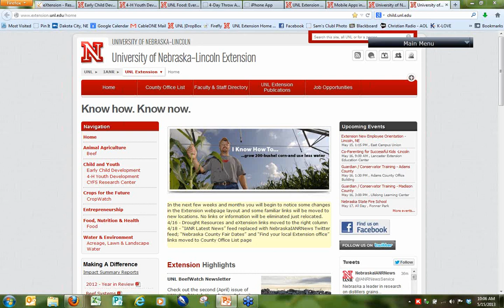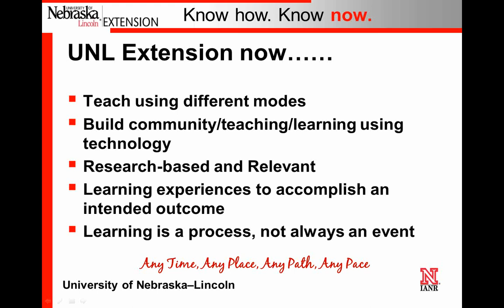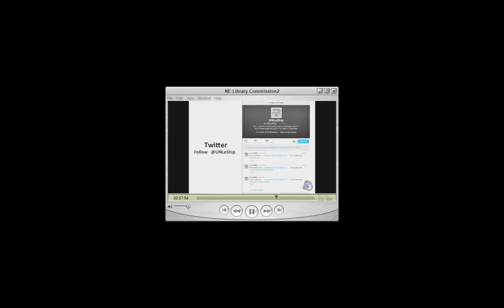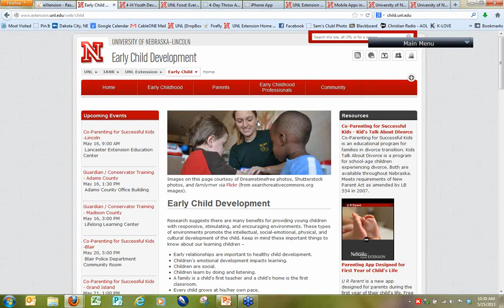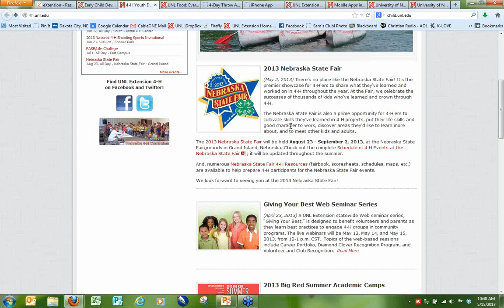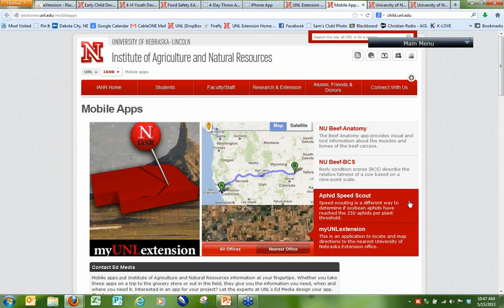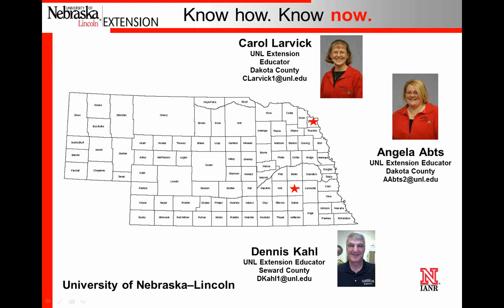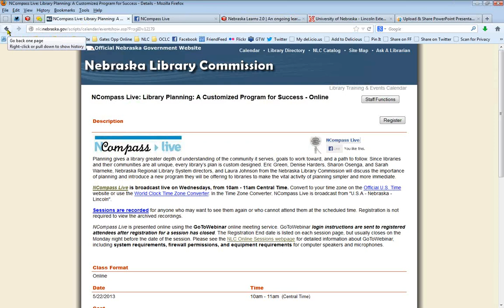NCompass Live: University of Nebraska in Your Neighborhood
Get a peek into how UNL Extension is meeting the needs of Nebraskans and people throughout the world. Learn what you can grab for clientele off the web and how you can work with your local UNL Extension office. Speakers: UNL Extension Educators Carol Larvick, Angela Abts and Dennis Kahl.
NCompass Live - May 15, 2013